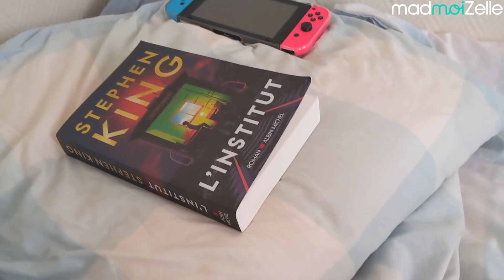Les conseils cuisine de Doro et la vie de la rédac' | VLOGMAD 204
✨CRÉDITS ✨
Montage : Matéo Bales
Graphisme / illustration : Mélody Camburzano
Producteur : Fabrice Florent

C’est tout. Ça va bien sinon ?